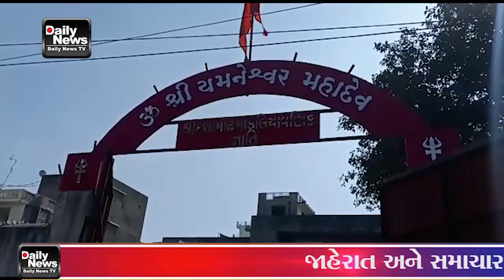31 12 22 સરસિયા તળાવની સામે મહાદેવ મંદિરના કમ્પાઉન્ડમાં એક ખાડામાં બાળક પડી જતા તંત્રમાં દોડધામ મચી